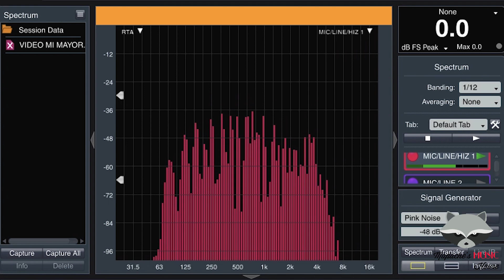Historias del Gear - Cap- 2 Vox AC30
Conoce las características y usos de uno de los amplificadores de guitarra más reconocidos mundialmente debido a su gran versatilidad y sonido característico.